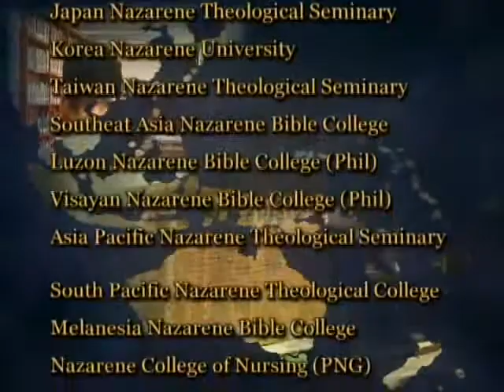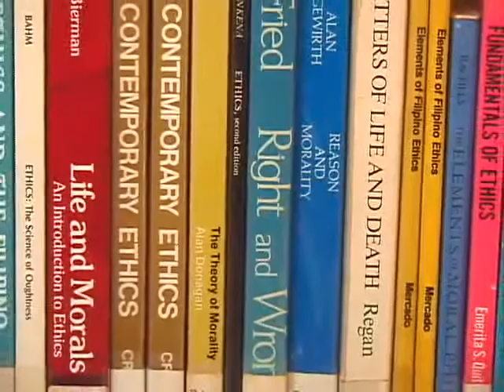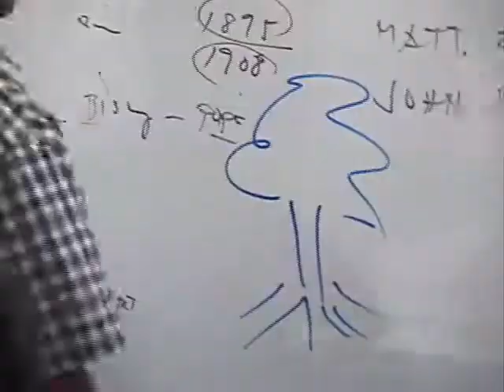Nazarene Education for All